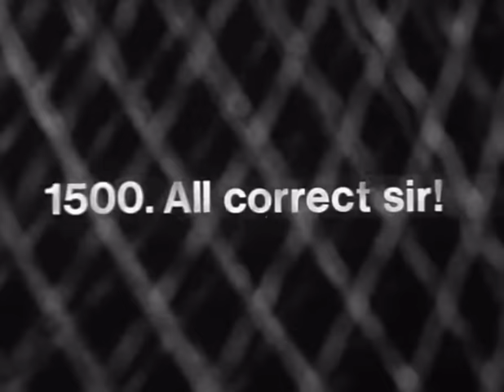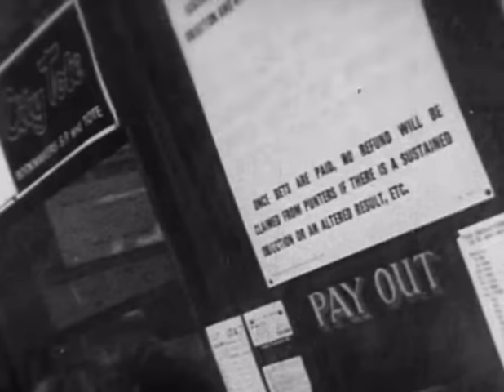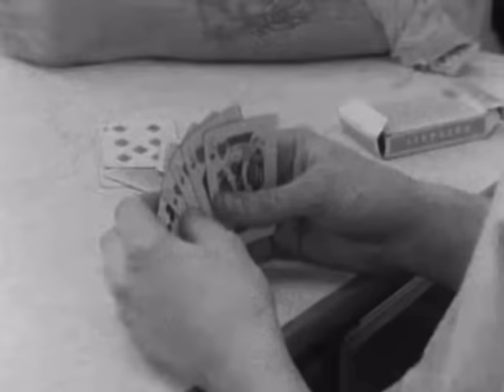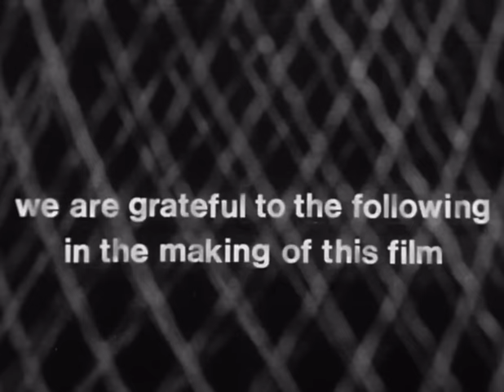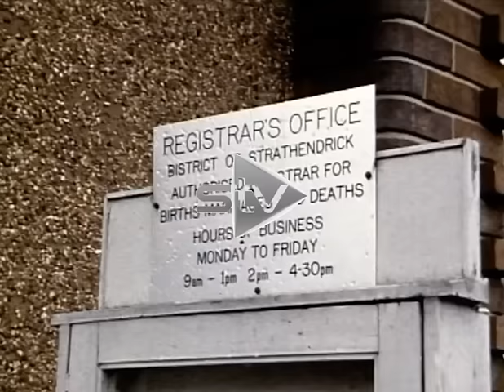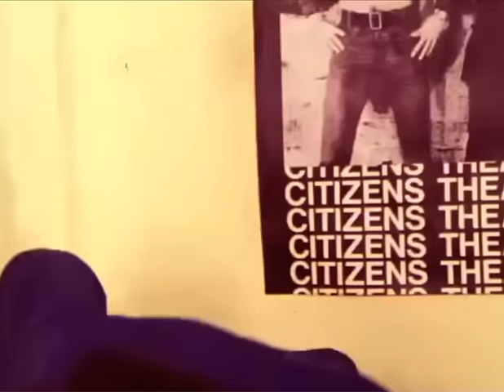Barlinnie Special unit 50th anniversary Jimmy Boyle used under fair use act thanks to STV Scotland